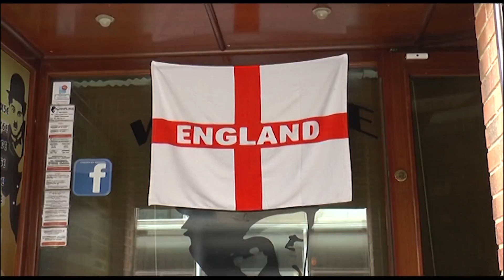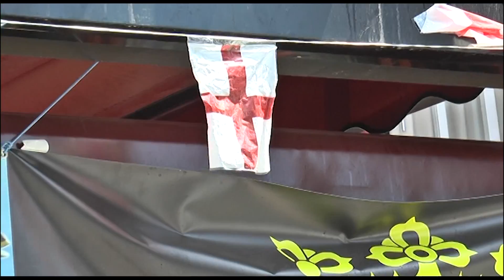Benidorm incrementa les mesures de seguretat en la zona anglesa